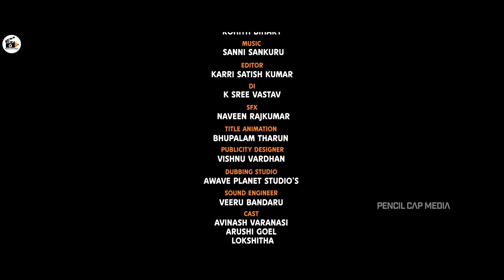EX-Girlfriend Ghost Aithey? | Telugu Comedy Short films | Avinash Varanasi | Pencil Cap Media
What If Your Ex-Girlfriend Turns Into A Ghost ? |  Avinash Varanasi | Arushi Goel | Naveen Rajkumar | PencilCap Media

Written & Directed By : Naveen Rajkumar
Producer : Sudheer Vankamamidi
Presents : Sai Akhil Vankamamidi
Post Production : Pencil Cap Media
D O P : Rohith Bihary
Editor : Karri Satish Kumar
Tiltle Animation : Bhupalam Tharun
Publicity Designer : Nithin Bihary
D I :  K Sree Vastav
SFX : Naveen Rajkumar
Dubbing Studio : Awave Planet  Studio's
Sound Engineer : Veeru Bandaru
Cast : Avinash Varanasi, Arushi Goel, Lokshitha Allaparthi

                      Team Pencil Cap
                      *** ThankYou***